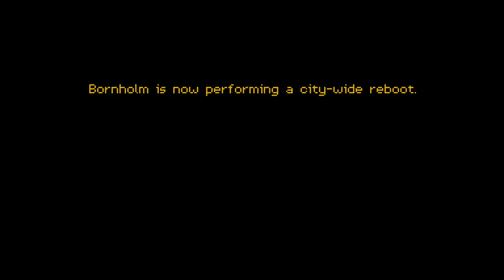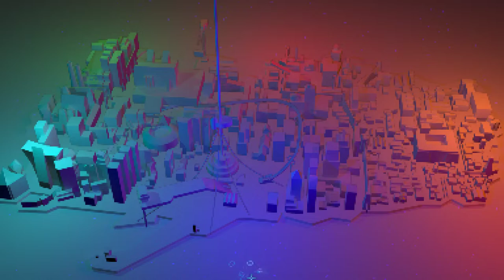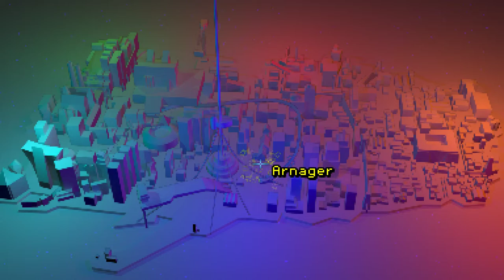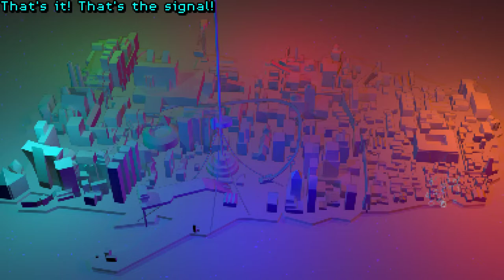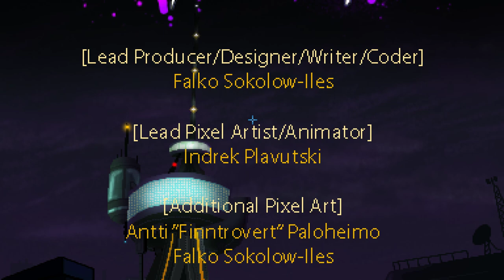BORN PUNK FULL GAME Complete walkthrough gameplay - No commentary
A former combat hacker, a corporate CEO and a malfunctioning android get possessed by mysterious, otherworldly entities and must band together to save themselves and uncover the entities' origins. Talk, puzzle and explore your way through this (often humorous) cyberpunk thriller.